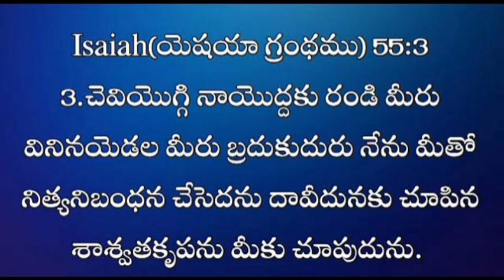దావీదునకు చూపిన శాశ్వతకృపను మీకు చూపుదును Short Message By Pas.Prasannagaru